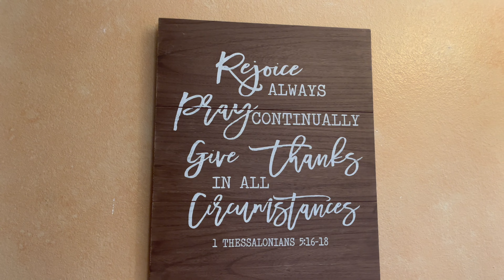Christmas Day Special 2021 | Vlogmas Day 25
Welcome to Vlogmas Day 25 & Christmas Special. In today's vlog I'm sharing bits and pieces of our Christmas morning and time spent at my mother's for dinner. I pray each of you had a wonderful holiday and enjoyed the time spent with family and friends OR time spent relaxing. I'll be sharing the items I received from my family with you in the next video.

to purchase My All-Purpose Keto Spice Blend